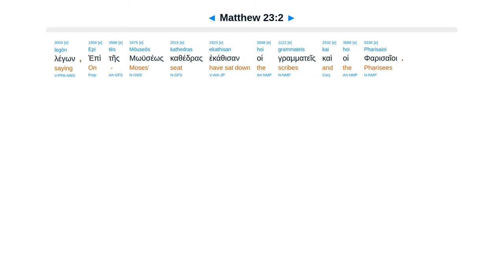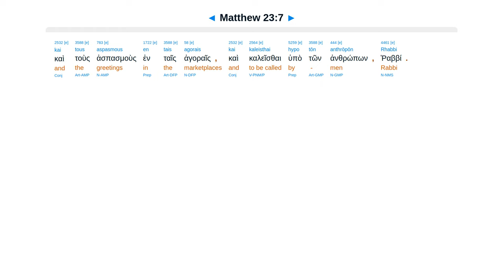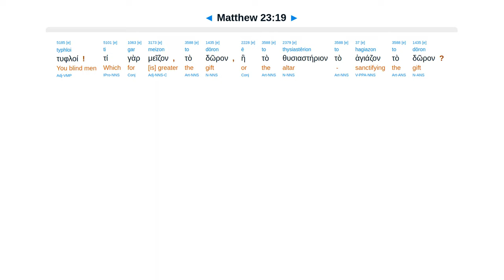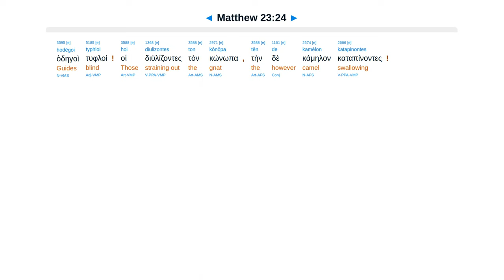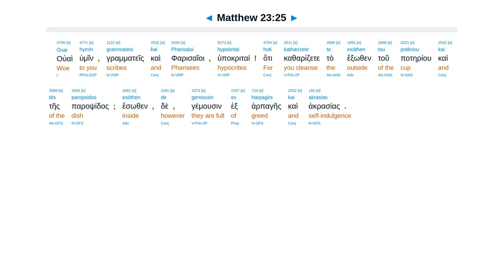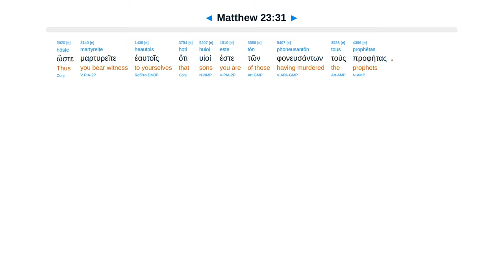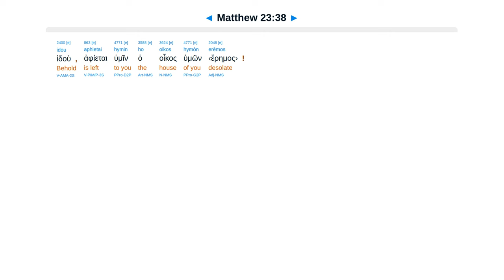Matthew 23 - Interlinear Greek New Testament Bible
Humble exalted. Woe to you hypocrites. Swearing. Outward righteous. Inside unclean. Kill prophets.